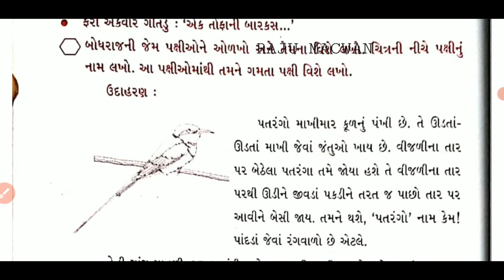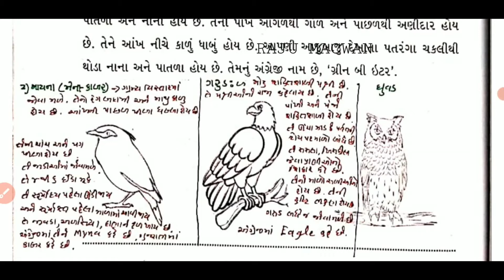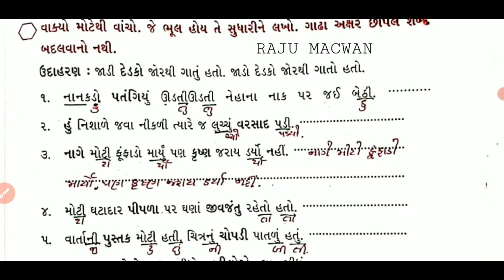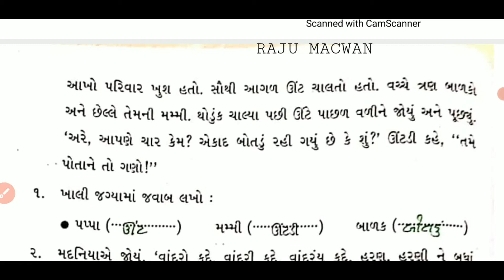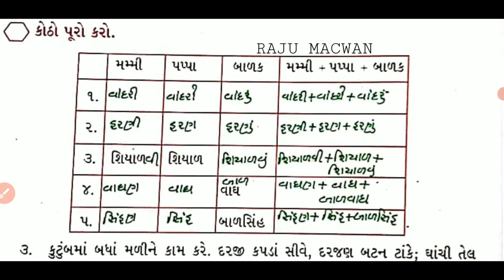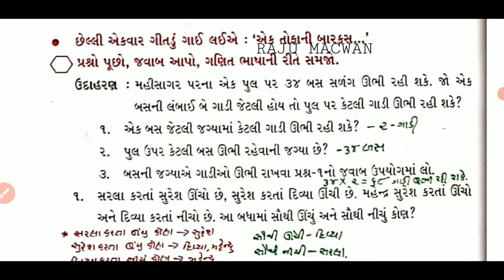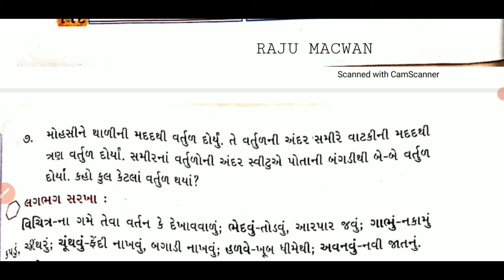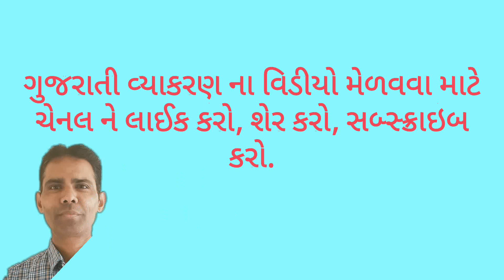ધોરણ-4 ★ગુજરાતી (કુહૂ) ★પાઠ- 6 💐ભાઈબંધ મારો બોલ્યો કુહૂ 💐ભાગ-3★